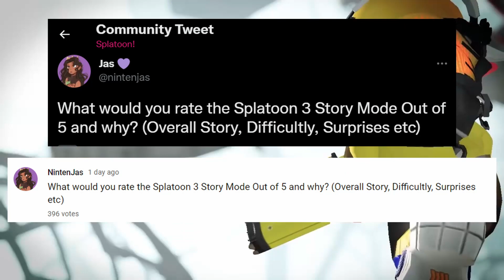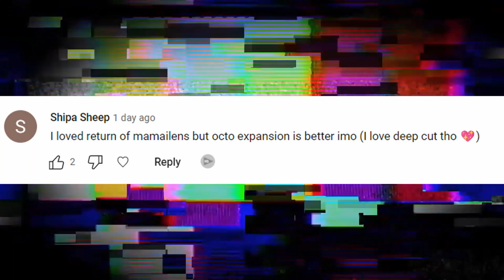We NEED To Talk About The Splatoon 3 Story Mode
Splatoon 3's story mode, Return of the Mammalians arrived in September, offering up a brand new single player experience designed to teach you the ins and out of how Splatoon works, and provide us with some more insight into the lore of the Splatoon universe. But just how good was Return of the Mammalians in comparison to other Splatoon single player campaigns like the Octo Expansion? Well, that's what we're going to find out as today, we need to talk about the Splatoon 3 story mode!

Timestamps/Chapters
0:00 - Intro
1:29 - Sector 1
2:42 - Sector 2
3:16 - Sector 3
3:47 - Sector 4
4:54 - Sector 5
6:37 - Sector 6
7:53 - Finale (Space Station and Mr Grizz)

Don't worry, this doesn't cost you anything (the codes/links can often save you money), it's just another way to help me and support my channel so I can continue to make content for you! :)